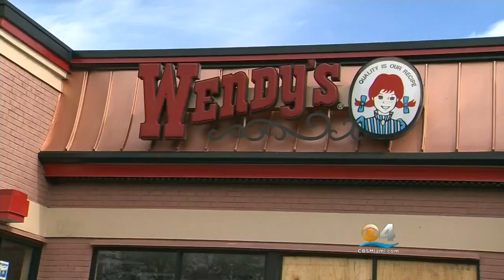North Dade Wendy’s Windows Shattered